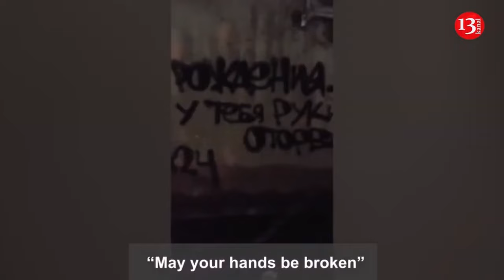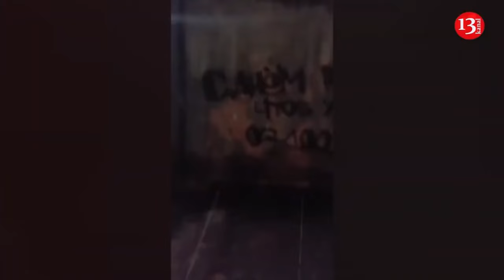Putin chairs meeting with CIS leaders in Moscow